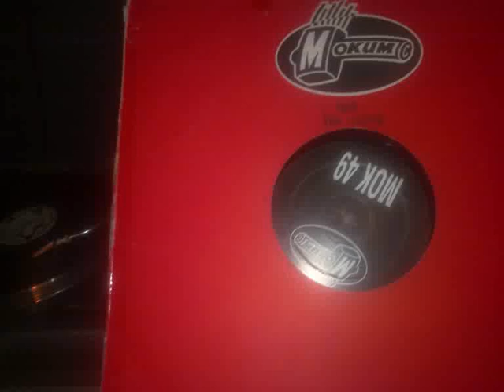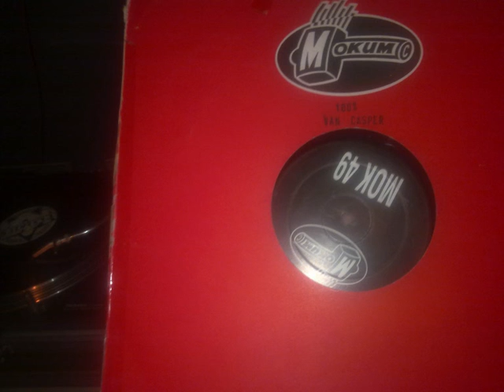Riot nation - Abba Gabba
Check my album for more!
Only the best Early Harcore!!! All Extended versions.